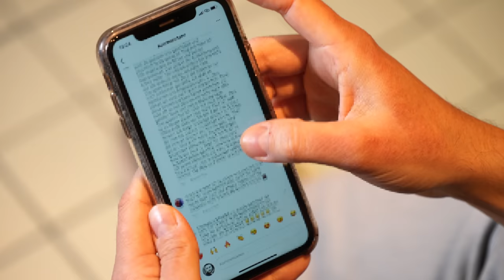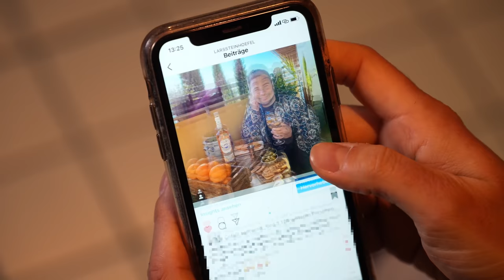„Hass ist keine Meinung." Lars Steinhöfel über Mobbing [Cybermobbing stoppen!]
„Ich war in meiner Schulzeit immer ‚irgendwie anders‘ – das meinten meine Mitschüler zumindest. Banale Merkmale reichten schon aus, um sich permanent über mich lustig zu machen. Damals habe ich Mobbing nicht verstanden - wie auch? Ich hatte mich immer nur gefragt, WARUM machen sich andere Kinder über mich lustig? Bin ich vielleicht selbst daran schuld, wenn ich so gemobbt werde?“

Lars Steinhöfel, auch bekannt als „Easy“ aus der RTL Daily-Soap Unter Uns, wurde während der Schulzeit und nach seinem Coming-Out Opfer von Mobbing und Cybermobbing. Im Interview spricht der Schauspieler ehrlich und emotional über diese Zeit. Lars gibt einen persönlichen Einblick in seine Schulzeit, gibt Betroffenen Tipps und richtet einen Appell an alle Mobbenden.

Kennt ihr auch die von Lars beschriebenen Gefühle und was tut ihr in diesen Situationen als betroffene Person?
Oder wie reagiert ihr, wenn ihr Mobbing beobachtet und mitbekommt? Sei es online oder offline?
Schreibt doch eure Meinungen und Erfahrungen in die Kommentare.

Hilfestellungen und Infos rund ums Thema Cybermobbing, Mobbing, Hasskommentare und Hatespeech gibt es auf unserer

Dazu gehören zum Beispiel krisenchat.de und die Cybermobbing-Hilfe e.V.